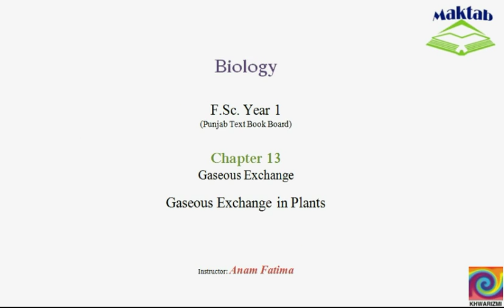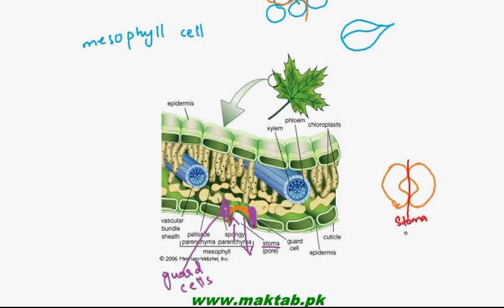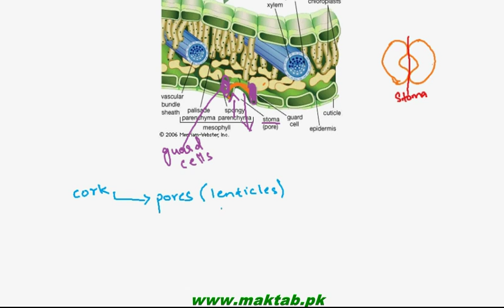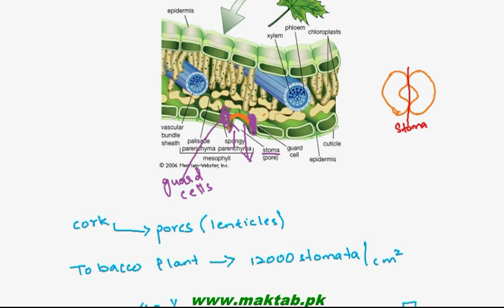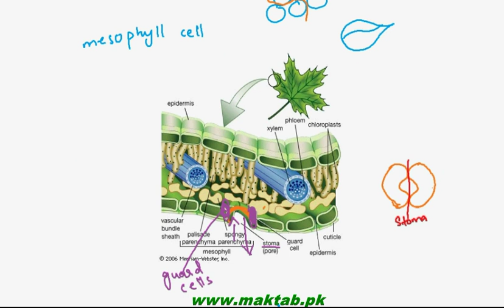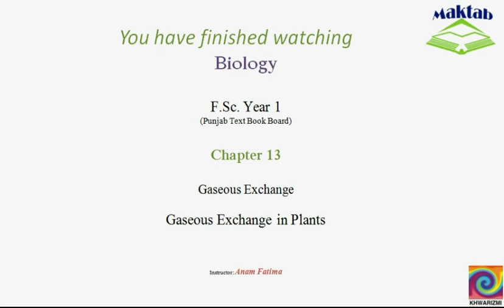FSc Biology Book1, CH 13, LEC 2: Gaseous Exchange in Plants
The Video lecture from Gaseous Exchange (F.Sc. First Year Biology) covers the detail description of how plants exchange carbon dioxide and oxygen gas during the process of photosynthesis and respiration. It also covers the concept of Photorespiration in plants and under which circumstances, photorespiration occur in plants. Find more e-learning material and educational video lectures in Urdu at maktab.pk. These videos are free to use for promotional and commercial purpose by keeping the credits to Maktab.